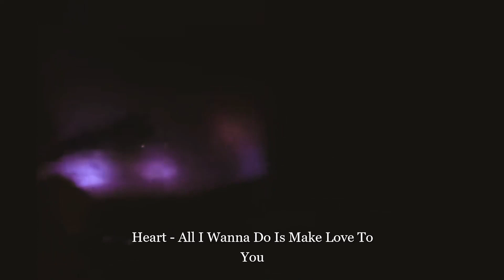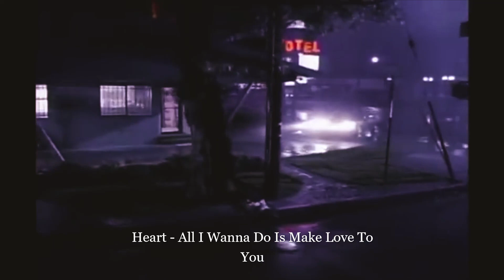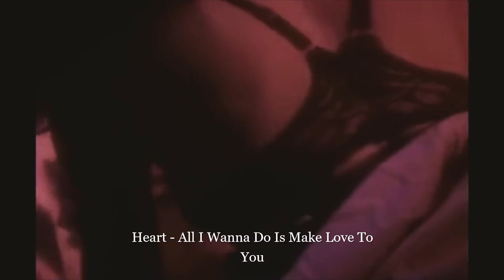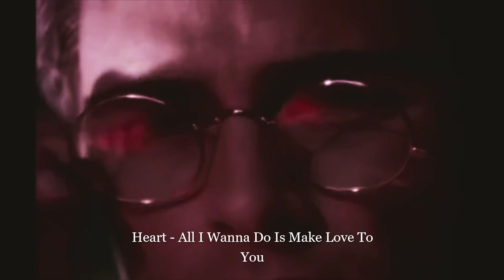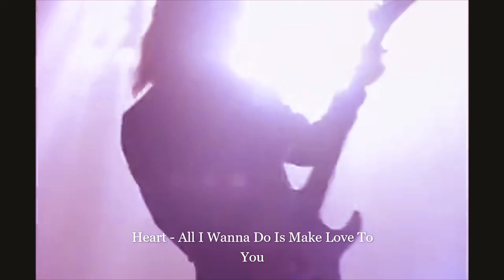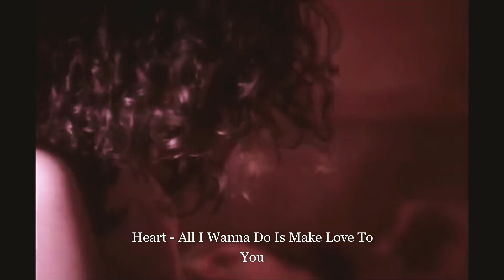Heart - All I Wanna Do Is Make Love To You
Heart - All I Wanna Do Is Make Love To You @fr2024